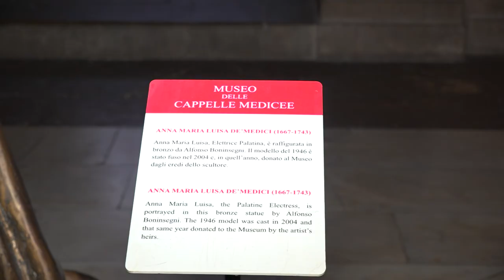Elettrice Palatina, Giani: "Ecco perchè da toscani dobbiamo dire grazie a questa figura".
Anna Maria Luisa de' Medici è stata l'ultima rappresentante del ramo granducale mediceo. Morì il 18 febbraio 1743 e per testamento lasciò alla Toscana la grandissima collezione artistica che apparteneva alla famiglia.
La ricorrenza della sua morte è stata celebrata come ogni anno alle Cappelle Medicee, con il presidente della Regione Eugenio Giani e la Vicesindaca di Firenze Alessia Bettini